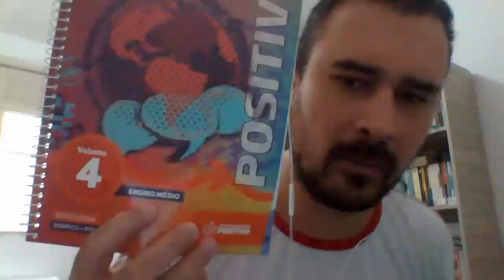Videoaula de Sociologia - 1ª Série - Live do dia 25/11 - Professor Josimar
Live sobre Construindo a Identidade Nacional   Gilberto Freyre e Sérgio Buarque de Holanda